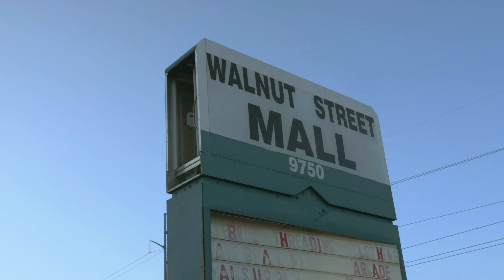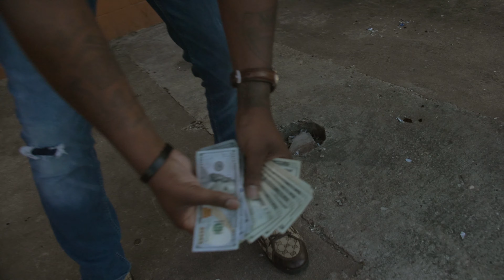Leezy Fast Lane - That Fastlanin (OutMyWay) feat. Gangsta Tank | SHOT